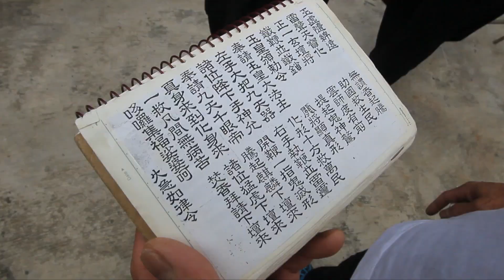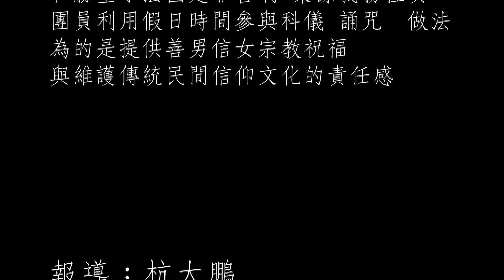2014年01月24日出版_洋道士 瘋起乩 準博士學法事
2014年01月24日出版

採訪、攝影：杭大鵬、沈君帆
剪接：沈君帆